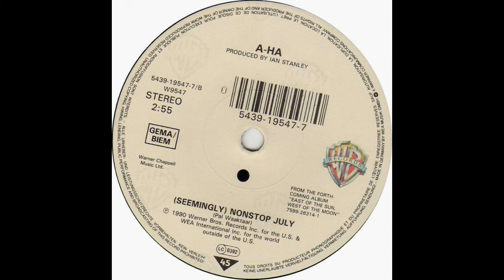Vinyl-Rip Denon Dl-103 - a-ha - (Seemingly) Nonstop July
винил-рип с 7" сингла a-ha Crying In The Rain, би-сайд (Seemingly) Nonstop July